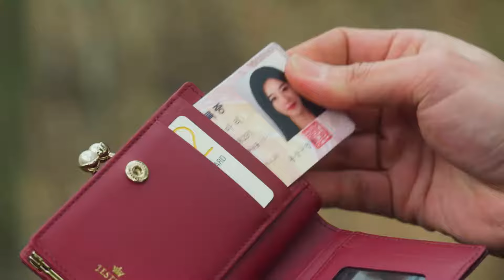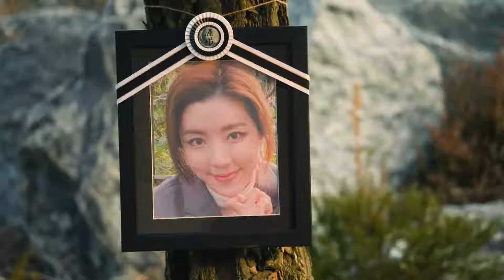Love In Sadness | Tagalog Full Trailer